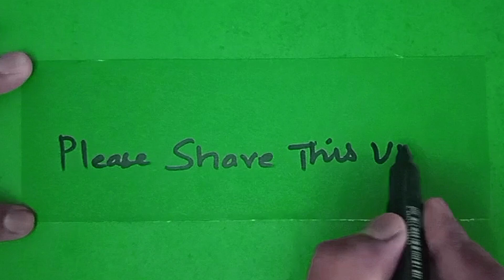Back to original | Reverse Now! | Urban Life with Hamid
Reverse the things look awesome.